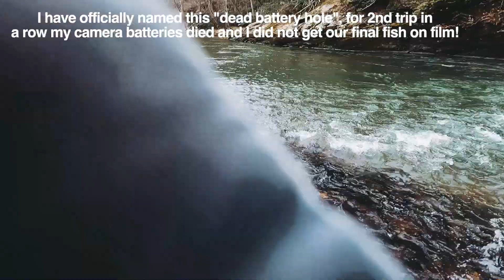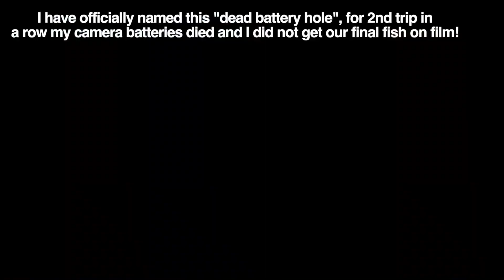Slaying Trout in Late February in NC - Float Fly Fishing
My buddy David and I hit a local tailwater to float fish for some Late February trout action here in NC, I guess you could say we had a really good day!